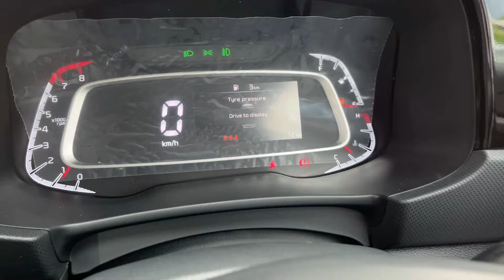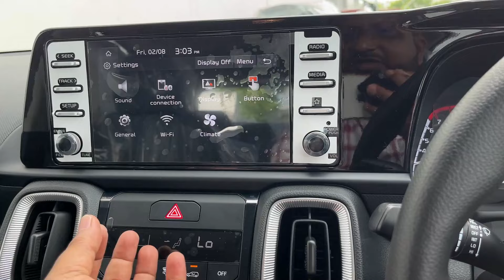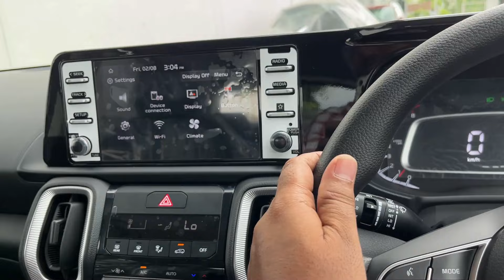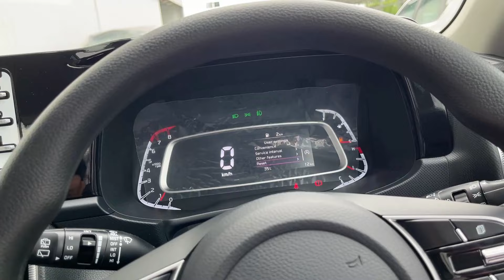New 2024 KIA Sonet HTK Plus 1.2 L MT Updated Model Detailed Review✅😍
Showroom Details :-
Avantika Kia Varanasi
Babatpur Airport